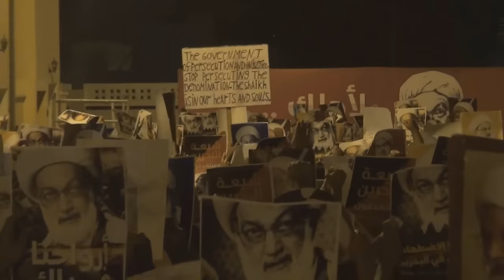مقتطفات من اعتصام الدراز دفاعاً عن قامة الوطن الشيخ عيسى قاسم 25/7/2016 Bahrain